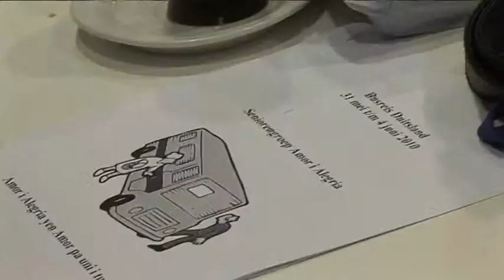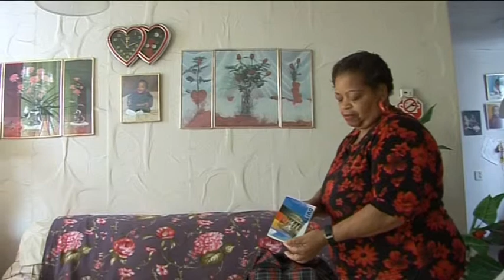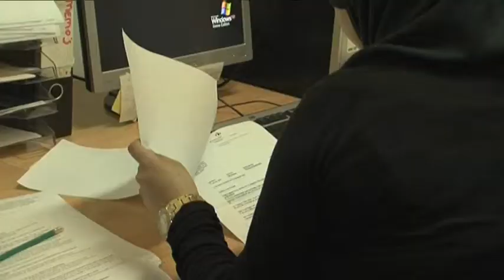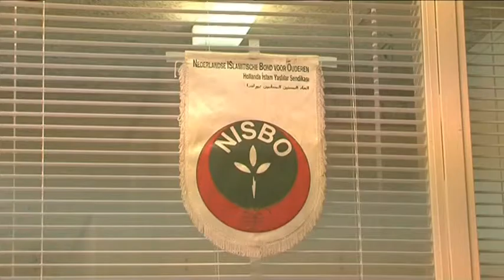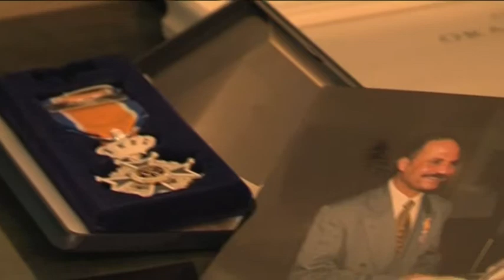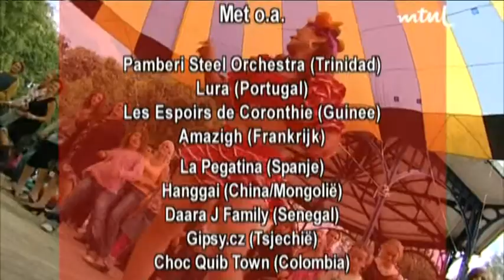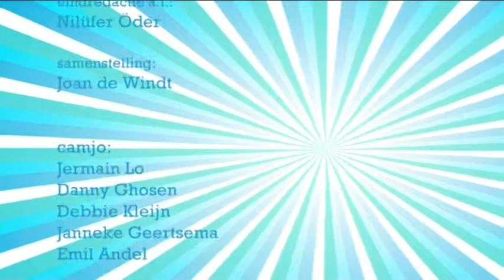De MIX, week 24 2010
Week 24 2010 - Stichting Asha organiseert verschillende activiteiten voor Hindoestaanse ouderen. De activiteiten zijn bedoeld voor de gezelligheid en de saamhorigheid, maar dienen ook een doel: mensen samen brengen. Dit jaar bezoekt de groep de Keukenhof. Emine is moeder van vijf kinderen en is mantelzorger voor haar zieke moeder, zeven dagen in de week. Ze ziet het als haar taak. Haar zus Emisen is werkzaam bij een thuiszorginstelling en zou liever zien dat Emine een huishoudelijke hulp inschakelt om deze taak makkelijker te maken. Winifred James (67) en Greta Josepha (63) zijn lid van Amor I Alegria, een Antilliaanse seniorengroep. Ongeveer een jaar geleden kwamen ze op het idee om een vijfdaagse reis naar Duitsland te organiseren voor hun groep. De dag van het vertrek stond niet lang geleden voor de deur en onze verslaggever mocht mee. Ouderen zijn net als bloemen, als je ze niet verzorgt dan verwelken ze. Aldus Ali Sadaoui, voorzitter van de NISBO, Nederlandse Islamitische Bond voor Ouderen. De NISBO heeft een inloopuur waar ouderen vragen kunnen stellen over hun verzekering, rechtsbijstand, zorg en andere zaken waar ze hulp bij nodig hebben.